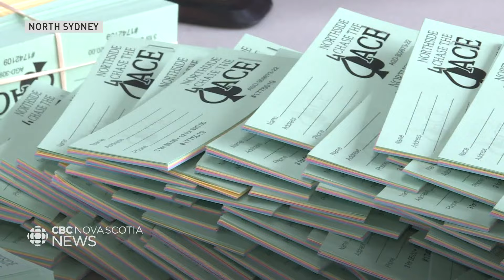Chase the Ace fever hits Cape Breton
Chase the Ace is the hottest ticket in North Sydney. There are just two cards remaining, and demand is so high that they've had to delay the draw until next week. Kyle Moore has the story.